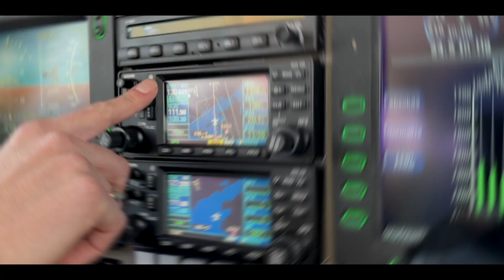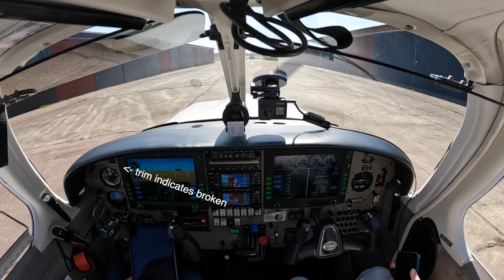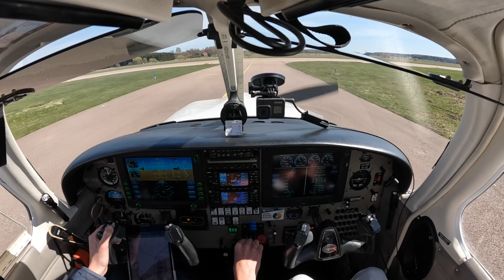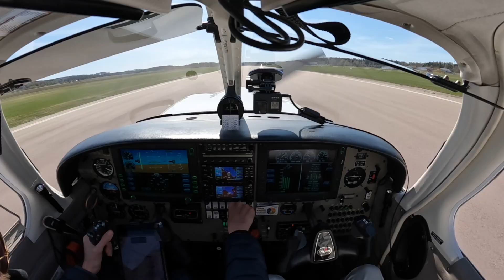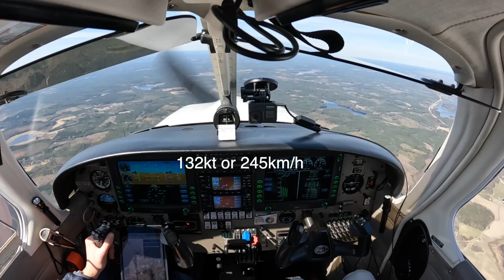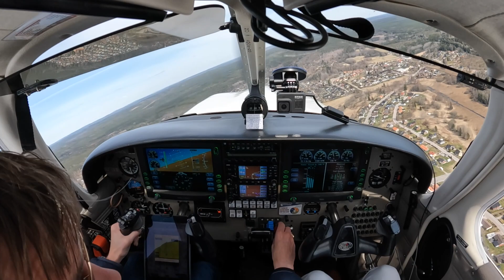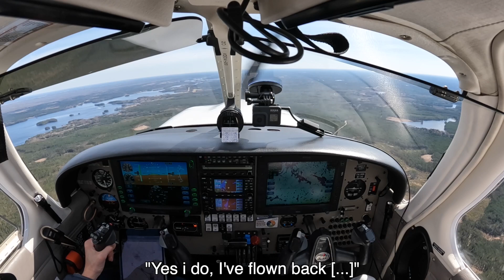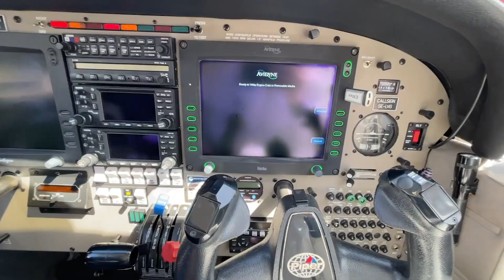Flight Season has Begun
Come fly with us! We had a lot of fun, encountered some decent turbulence and heard our first mayday call.

It's easy to get in to the habit of not appreciating the "smaller" flights when compared to others, but just remember that barely a 100 years ago no one on earth could fly.

Stats:
Edited in Final Cut. Music from Epidemic sounds. Stock footage from Art grid. Filmed with Fuji XS-10, Iphone 12 pro max, gopro 8 and 10. Airport ESOW. Airplane Piper arrow III 2005 avidyne.